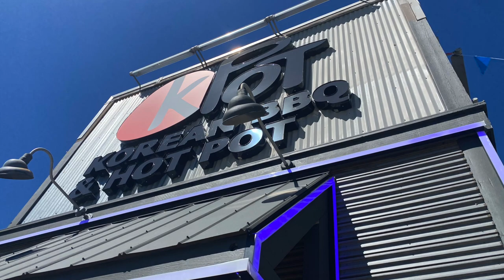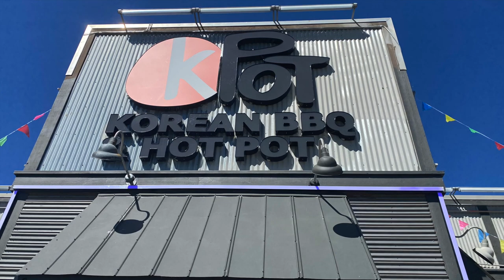New Hot Pot Spot In Ocala!